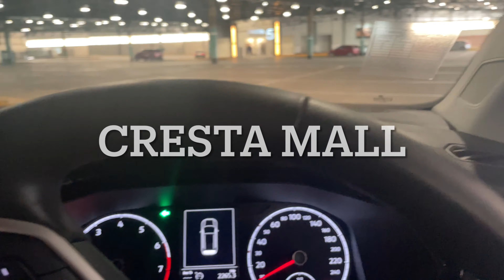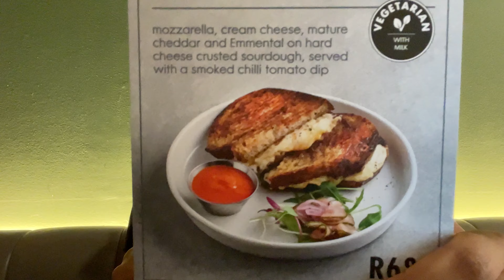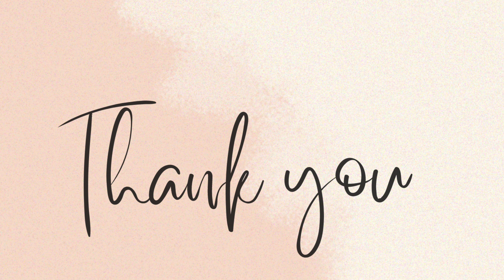VLogtober Day 25|Work|Lunch|Children’s home|Shopping|South African YouTuber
Hey Babe

What a long day
I had interviews, lunch, went to Pretoria for charity work and went shopping(epic fail)